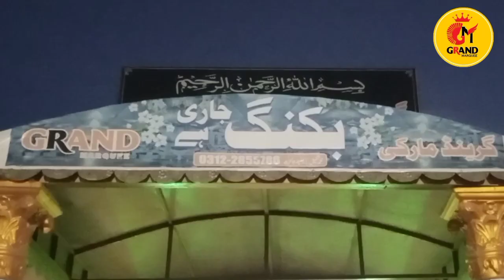GRAND MARQUEE HASSAN ABDAL گرینڈ مارکی لایا ڈسکاونٹ ہی ڈسکاونٹ# Cell No. 0312-2855786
GRAND MARQUEE HASSAN ABDAL

گرینڈ مارکی لایا ڈسکاونٹ ہی ڈسکاونٹ

Digital marketing
Video marketing
Commercial marketing
Commercial ad
School ads for Admission
Private School advertising
Marriage Hall Advertisement
Banquet Halls
Hosptial,Homeio Clinic ad
Housing society